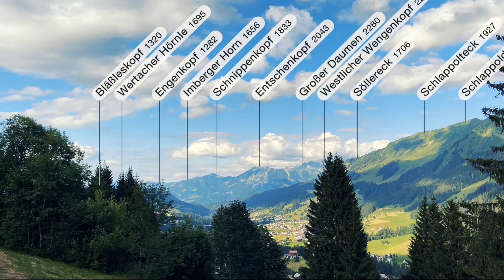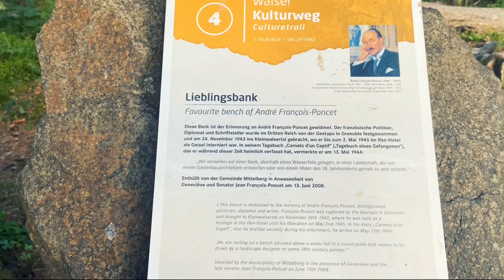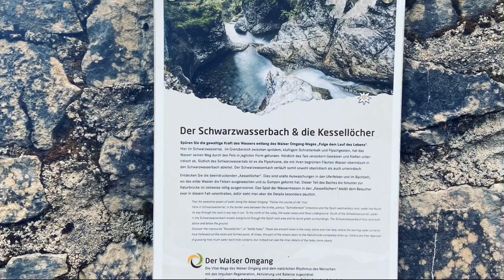Schwarzbachweg (12. Juli 2020)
Bei Riezlern im Kleinwalsertal